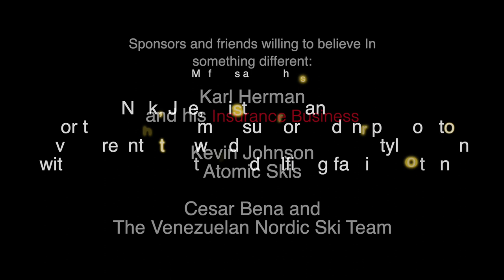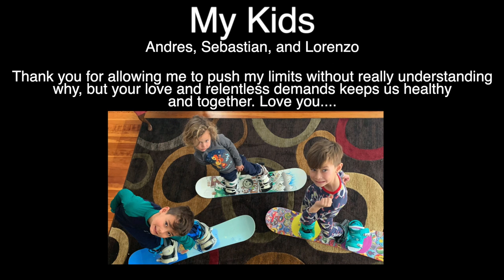Eduardo Skiing at Theodore Wirth Park and World Cup Course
Skiing around the Theodore Wirth Golf Club course.